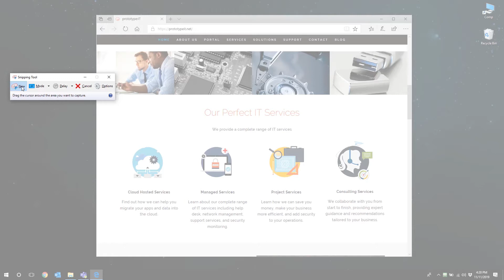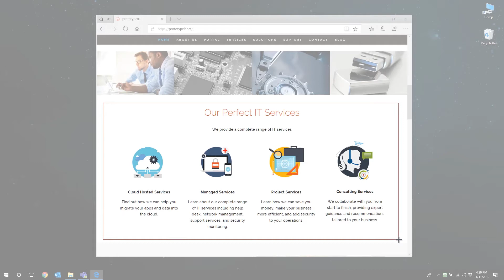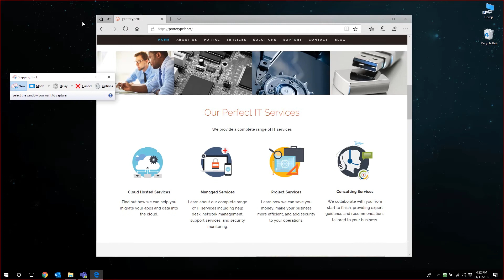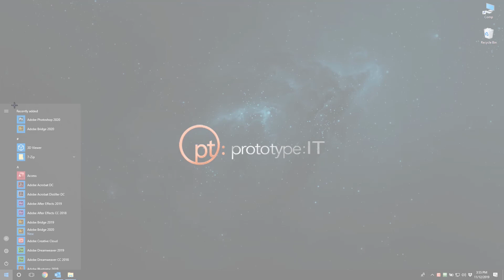Windows Snipping Tool Tutorial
At some stage, everyone needs to copy, screenshot, or even crop on your device- luckily, the Microsoft Snipping Tool is there for you!

The Microsoft Windows Snipping Tool is a screenshot utility that comes with Windows 10 (as well as Windows 7, 8 and Vista). This snipping tool can be used to capture screenshots from your desktop and instantly share them with coworkers and clients.

In this tutorial we are going to show you how to use the Snipping Tool as well as the image editing features that the application provides.

Pro Tip: For easy access and more frequent use, save the snipping tool to your computer taskbar.